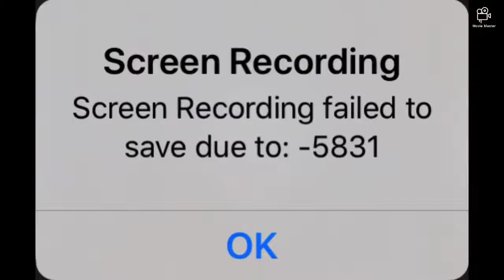Screen Recording Failed To Save Due To: -5831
This Screen Recording Was Failed When I Was Recording Farm Animals From Krazy Krok Productions That’s Sad News